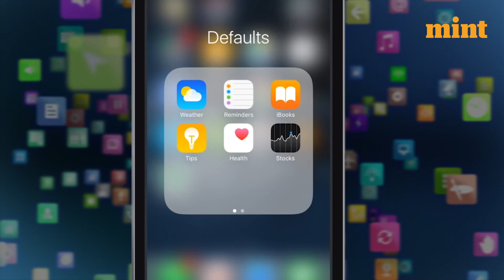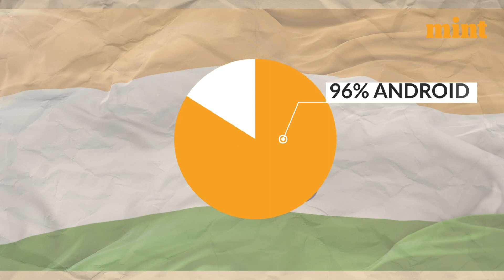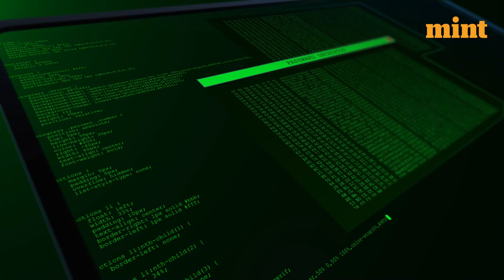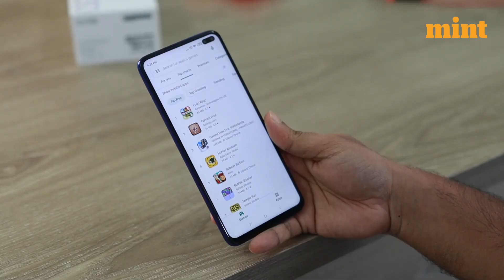Why the odds are stacked against BharOS | Mint Explains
In this video, we'll explore the challenges and potential of BharOS and how it will truly compete with the likes of Google's Android and Apple's iOS.